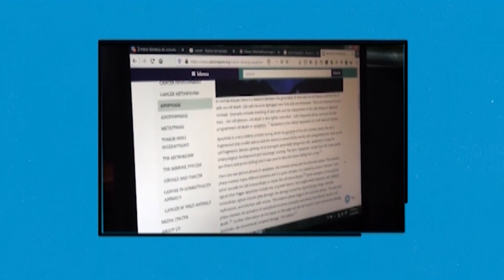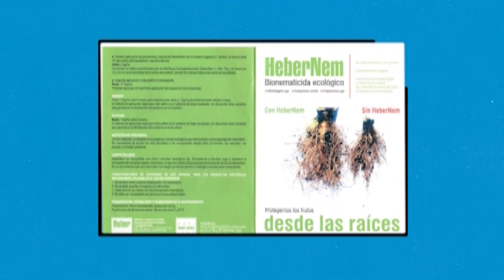Día de la Ciencia en Cuba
El nexo entre investigación, producción e innovación en las instituciones científicas en Cuba es una prioridad desde el surgimiento de los institutos, polos científicos y otros centros, creados desde la premisa del líder histórico de la Revolución Cubana Fidel Castro Ruz, de que el futuro de la patria tendría que ser necesariamente un futuro de hombres de ciencias. Del programa Enlace_cuba compartimos uno de los reportes que abordó el tema.